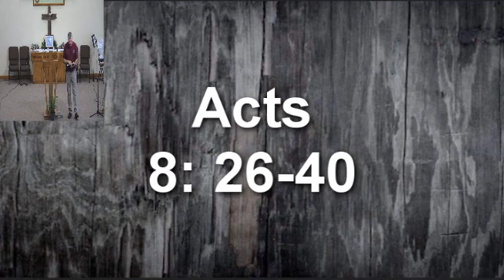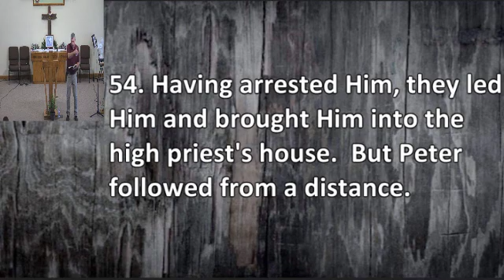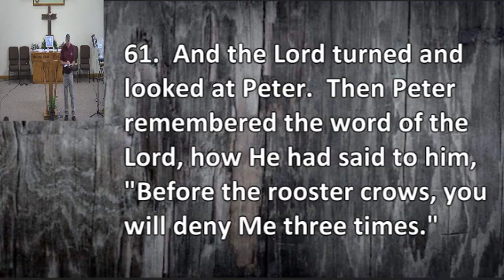Sermon April 28, 2019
Today we learn about sharing Jesus.